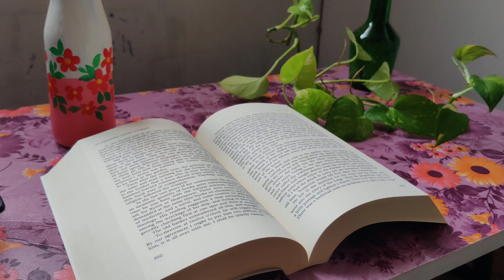Oil Painting Time Lapse | “Call me by your name” art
Hi people! Here's another time-lapse video of my recent painting.